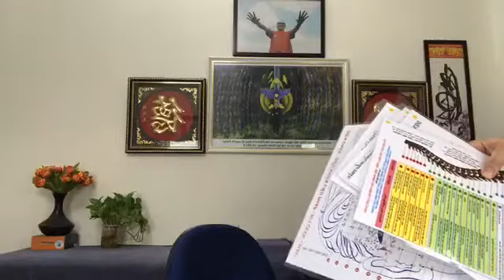bí quyết dò sinh huyệt